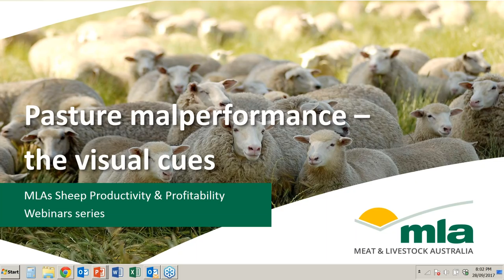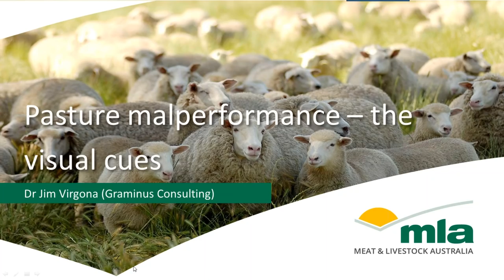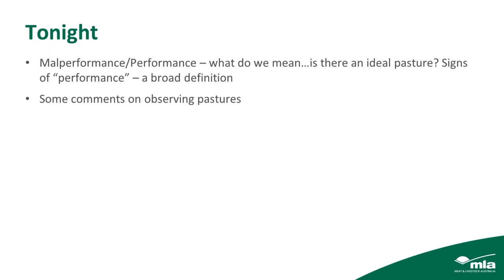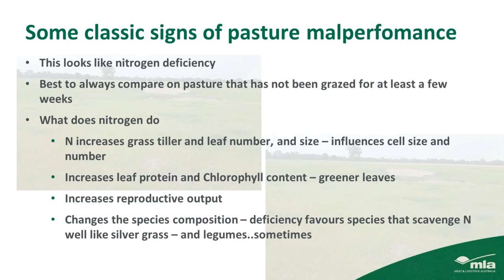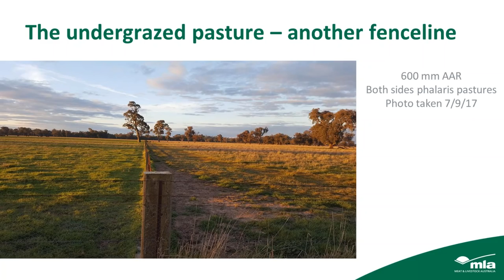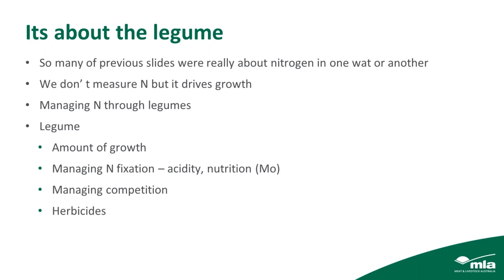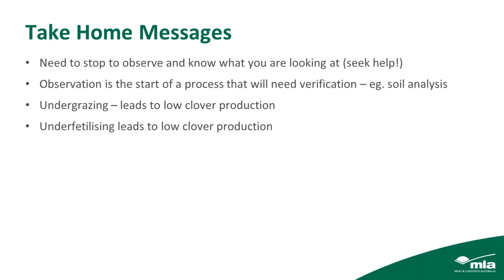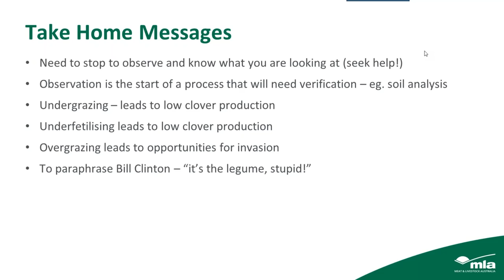The visual cues of malperforming pastures | Sheep Productivity and Profitability webinar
Livestock managers need to stop the car, get out and observe their pastures correctly. Windscreen agronomy, aptly termed by webinar presenter and leading pasture agronomist Jim Virgona, just doesn’t cut it!

This webinar is a worthwhile investment of time for a livestock manager looking to know more about managing their pastures productivity.

In this webinar Jim, supported by business partner Nathan Ferguson, describes how a livestock manager can start a diagnostic process through visual observation to begin proactively managing the factors limiting pasture performance. However Jim reiterates that although observation can lead pasture assessment, a verification process of soil testing or leave tissue testing  needs to follow. Jim also talks to issues such as legume content, pasture composition, limiting soil macronutrients and grazing intensity among some of the factors affecting pasture production potential.